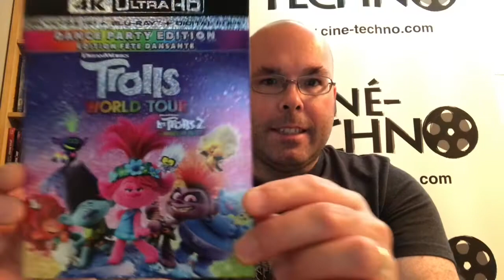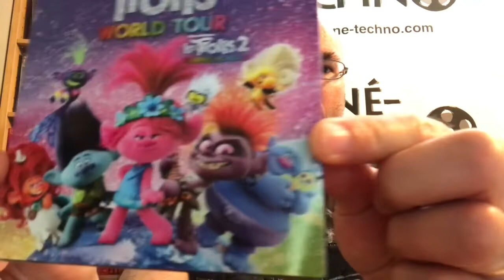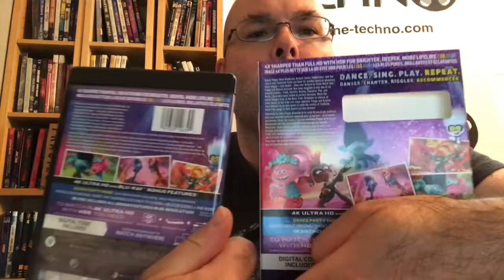Présentation (unboxing) du film Trolls World Tour en combo 4K Ultra HD/Blu-ray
Présentation (unboxing) du film Trolls World Tour (Les Trolls 2 : tournée mondiale) en combo 4K Ultra HD/Blu-ray.

Réalisé par David P. Smith & Walt Dohrn, il met en vedette les voix anglaises de Justin Timberlake, Anna Kendrick, Rachel Bloom, Sam Rockwell, Kelly Clarkson, Kunal Nayyar, James Corden, Mary J. Blige, Kenan Thompson et Anderson .Paak. Distribué par UNIVERSAL PICTURES HOME ENTERTAINMENT et disponible en magasin le 7 juillet 2020.

Poppy découvre qu'il existe six tribus de Trolls réparties en six territoires différents, chacun associé à un style de musique : Funk, Country, Techno, Classique, Pop et Rock. La reine hard rock Barb veut détruire tous les autres types de musiques pour laisser le rock régner seul en maître sur le monde. Poppy, Branch et leurs amis tâcheront d'empêcher la terrible Barb d'arriver à ses fins. Ils visiteront les autres clans Trolls afin de les convaincre qu'il est préférable de s'unir contre celle qui souhaite la domination sans compromis. Arriveront-ils à temps?